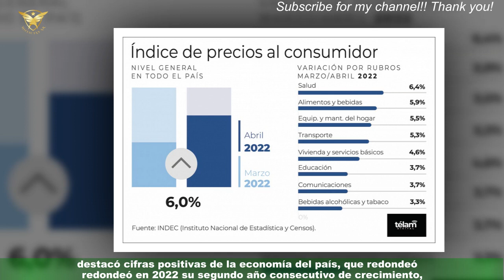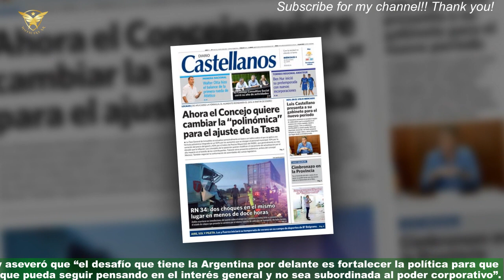Sin hablar de inflación, Agustín Rossi defendió Diputados las cifras positivas de la economía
El jefe de Gabinete Agustín Rossi presentó este miércoles en la Cámara de Diputados de la Nación el informe de gestión de la Jefatura de Gabinete,el primero desde que asumió en el cargo el 15 de febrero pasado, tras la renuncia de Juan Manzur.En el recinto, defendió cifras positivas de la economía, reivindicó la política de derechos humanos y condenó los discursos de odio.